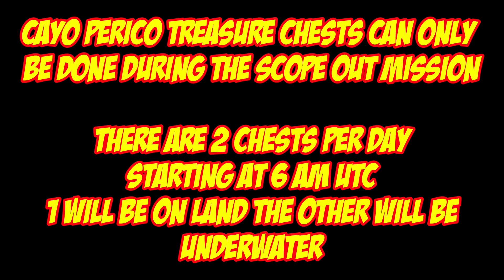Cayo Perico Treasure Chest Locations For Feb 15th 2024 | GTA 5 Online | The Cayo Perico Heist DLC